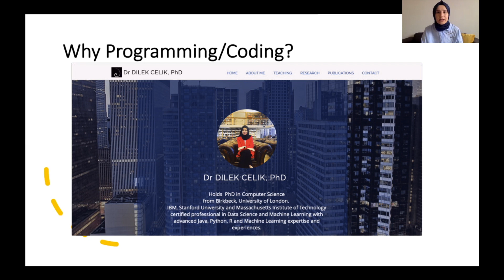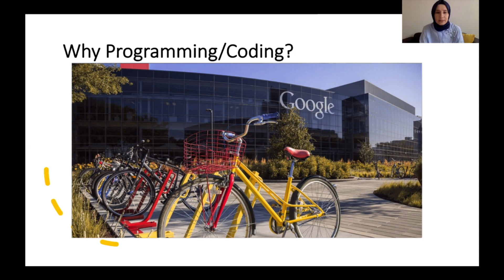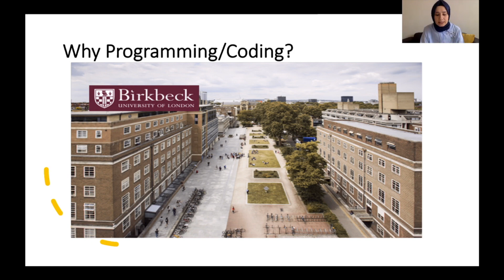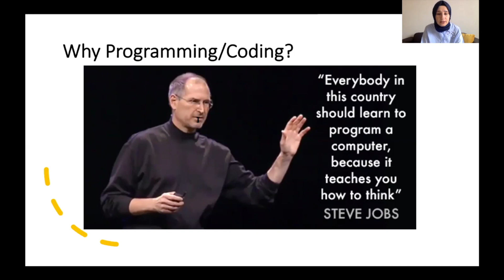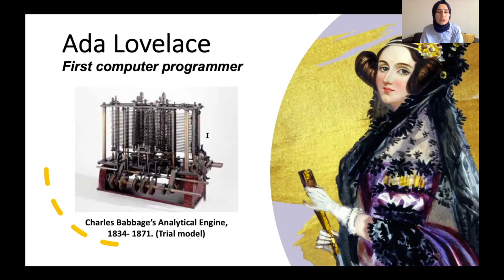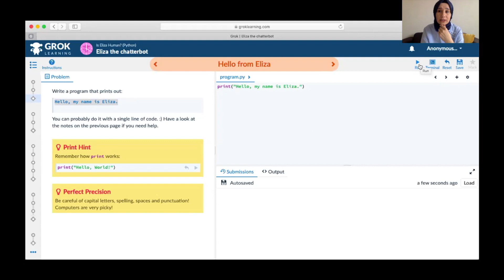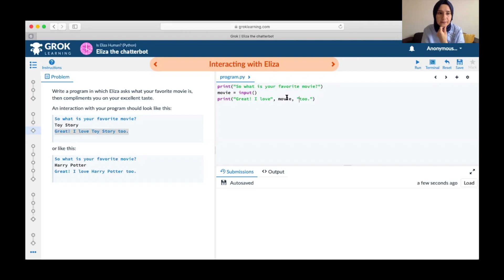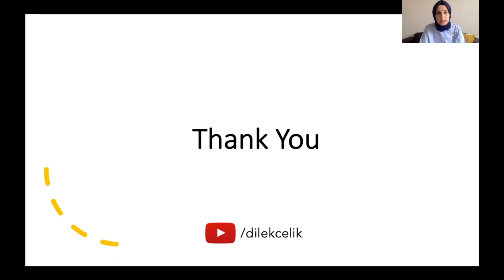Women in Coding / Programming And Your First Programming with Python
0:07 Agenda
0:31 Who am I?
1:47 You are a world citizen
2:10 My USA adventure
2:20 How I decided to do my PhD in computer science
4:23 Why programming is important
8:09 Ada Lovelace, the world's first computer programmer
9:46 Organisations supporting women in programming / coding
11:31 Your first chatterbot with Python